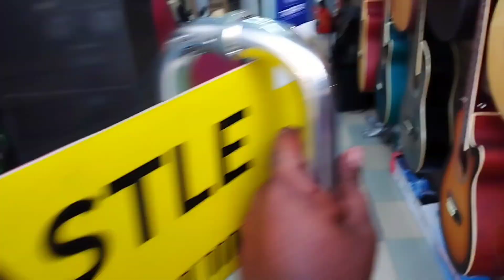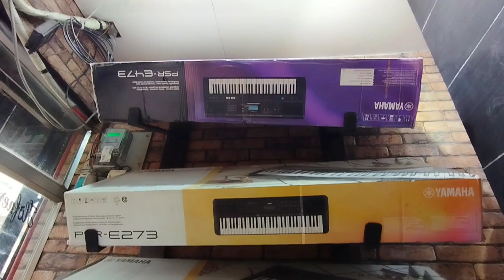নতুনদের জন্য কোন গিটার ভালো হবে!? | Best Guitar For Beginners | 2024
আমার এই ভিডিও টি স্পেশালি তাদের জন্য, যারা একদম নতুন গিটার কিনতে চাচ্ছে অথবা বাজেটের উপর ভিত্তি করে কোন গিটার টা সবচেয়ে বেশি ভালো হবে  এ-নিয়ে কনফিউশান এ আছে একমাত্র তাদের জন্য। আমার এই ভিডিও টিতে একদম সম্পূর্ণ ভাবে পরিষ্কার করে রিভিউ দেয়া আছে কার জন্য, কোন বাজেটে, কোন গিটার টি ভালো হবে।
এর সাথে রয়েছে সুসংবাদ!
Tune Castle-এ গিয়ে আমার নাম বললে তাদের যেকোন প্রোডাক্ট এ থাকবে মূল্য ছাড়
ধন্যবাদ।
বি.দ্র.: ভিডিওতে দেয়া টিউন ক্যাসেলের নাম্বারটি আপাতত বন্ধ আছে সুতরাং যে কোন প্রয়োজনে কল করুন নিচের নাম্বারটিতে -

My channel is about to give my best knowledge to you to give your best performance and easy to play. This is my 1st Sharing of guitar lessons for beginners, and this tutorial is in Bengali or in Bangla. If you doesn't know how to play guitar from the beginning, this guitar tutorial is for u and its gonna help you a lot.
This is my first class or tutorial of "Guitar Lessons For Beginners" series. In this series, there will be 12 classes for beginners! and you guys gonna find all of those classes in my playlist by same name Guitar Lessons For Beginners.

Keep Supporting 🎸 ❤
Keep Playing 🎸
Thanks Everyone 🎸 Love You All ❤🙏

0:00 Topic, Intro & Channel Info
0:33 Tune Castle
2:24 About Guitars
2:46 Signature Acoustic Guitar
4:27 AXE Acoustic Guitar
6:51 TGM Acoustic Guitar
8:04 About Equalizer
8:51 Tune Castle Address
10:32 Outro